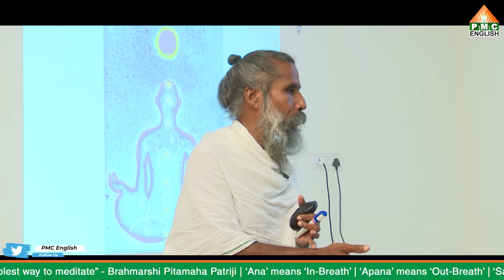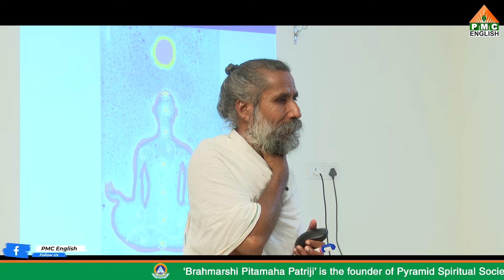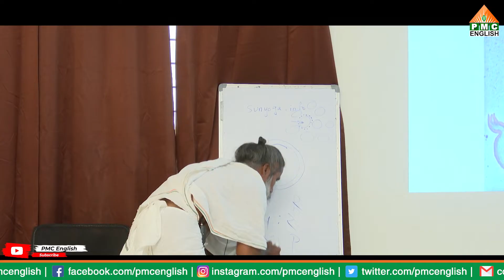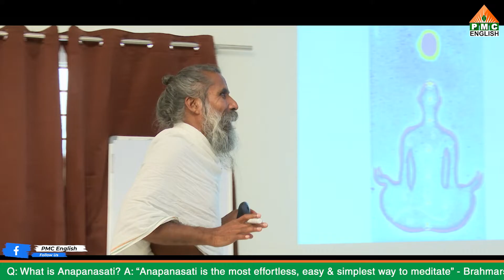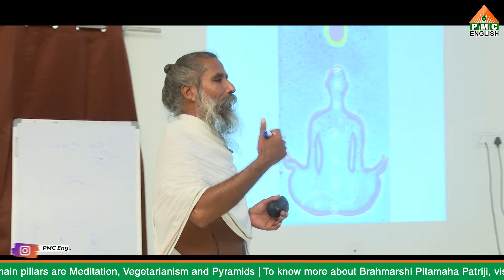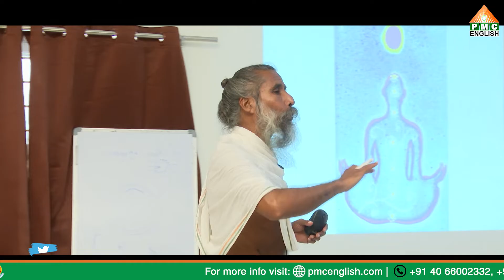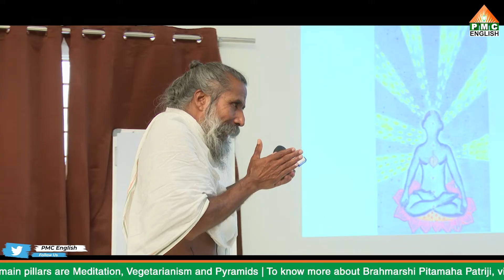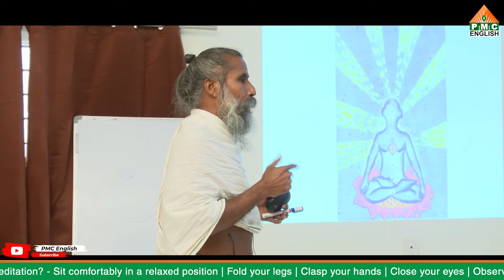The Process of Breathing | Sunyogi Umasankar | Decoding Sunyoga | PMC English